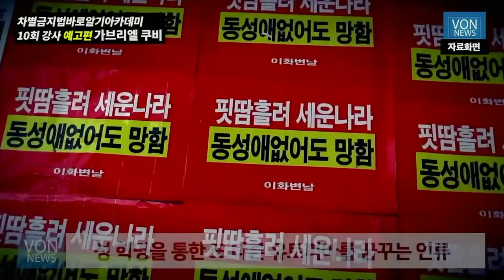'글로벌 성혁명'의 폐해 - 가브리엘 쿠비(독일 사회학자)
"역사적으로 성윤리의 기준이 무너진 사회는 멸망을 초래"

가브리엘 쿠비(Gabriele Kuby)는 “영국의 인류학자 J.D. Unwin이 1935년 저술한 ‘섹스 앤 컬처(Sex and culture)’라는 책을 2001년 접했는데, ‘높은 문화의식은 높은 도덕적 기준에서 나오며, 혼전순결과 일부일처제라는 기준이 무너진다면 그 사회는 3세대 만에 무너진다’는 내용을 읽고 충격을 받았다”면서, “이때부터 성혁명의 문제점을 인지하게 됐고 그 폐해를 집중적으로 연구하게 됐다”고 밝혔다. [국민일보]

(영상=차바아 제공)

[KHTV방송]은 여러분의 자발적인 시청료 후원으로 제작됩니다.

☞일시후원: 국민은행 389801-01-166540 KHTV

☞건강한 대한민국을 차세대들에게 물려주기 원하는 저희 KHTV를 스마트폰에서 손쉽게 만나보세요.

☞'KHTV' 알파벳 네 글자만 주위에 알려주셔도 차별금지법(평등법)과 대한민국 동성결혼 합법화를 막을 수가 있습니다.